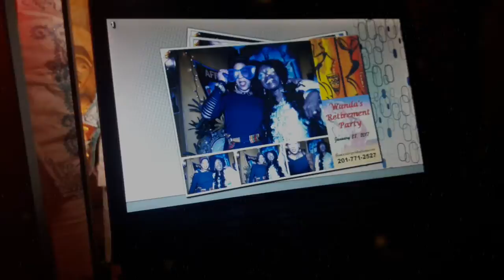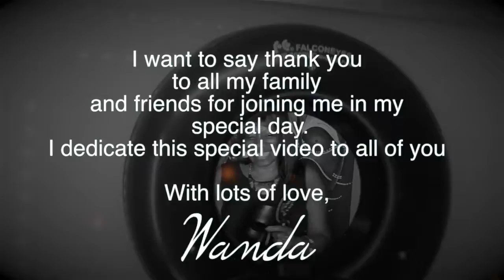Wanda's photo booth